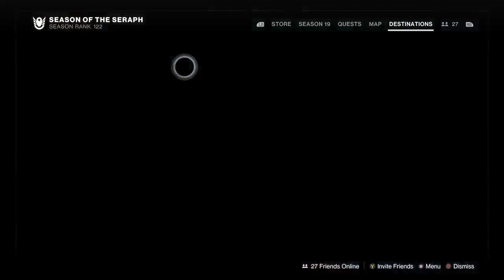Wendigo farming part 2